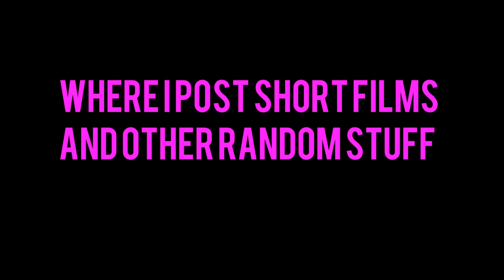Welcome To My Channel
Just a quick intro to my channel